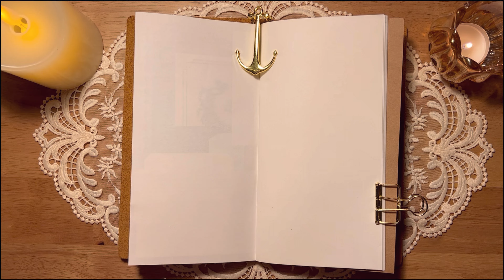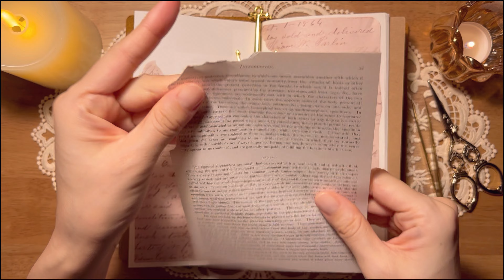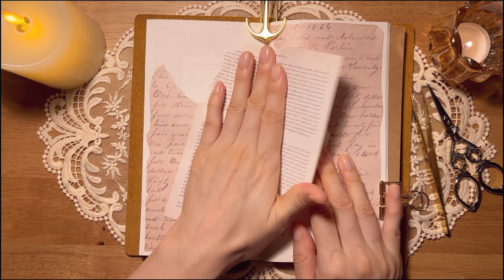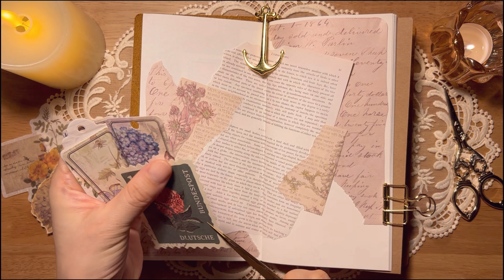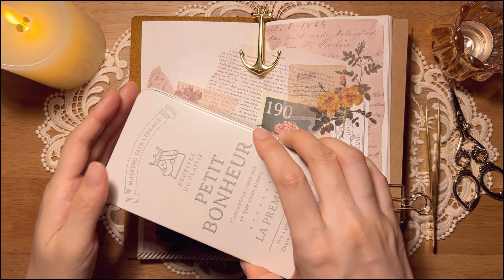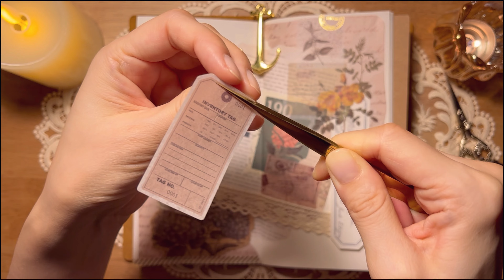[빈티지 다꾸 ASMR] 다이소 패브릭 레이스 활용해서 빈티지 다이어리 꾸미기 | vintage journal | 종이소리 | NO bgm | 4K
시청하시면서 편안하시길 바랍니다
감사합니다

I hope you feel comfortable while watching it.